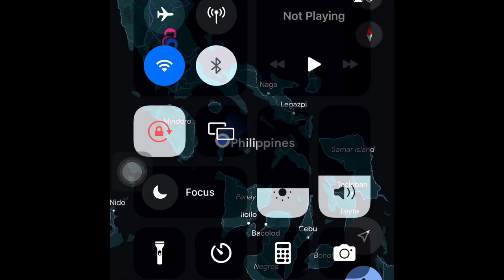Liga Basketball in Romblon | Head to Head game Calatrava Marlins vs Odiongan All Stars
Got chance to film intertown basketball league held in san andres romblon, many young players with 6’1 - 6’3 average heights with amazing talent in basketball.